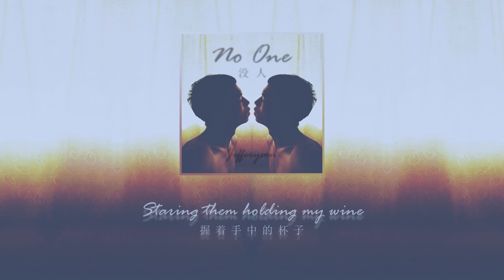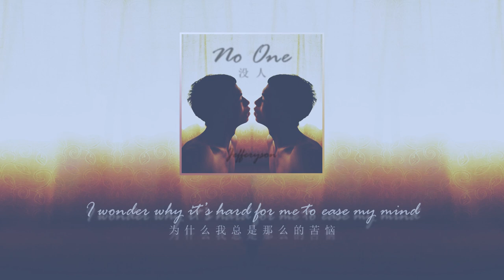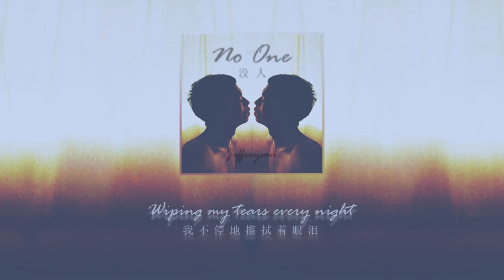No One - Jefferyson [Official Lyric Video]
When you can't see the light, don't be afraid...
'Cause I'll always be here with you staring at the same sky together...